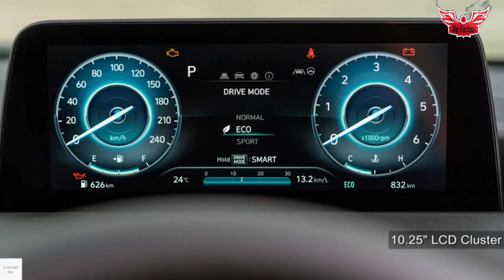Hyundai new cars in india 2022 | new hyundai car launches in india 2022 [new hyundai stargazer 2022]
(hyundai new cars in india 2022)

(Hyundai new car stargazer 2022)

(hyundai stargazer 7 seater mpv launch)

(new mpv cars in india 2022)

(best new cars in india 2022)

(suzuki xl7 base model details)

(kia carens base model details).

good morning, Myself boby or aaj hum Hyundai Stargazer mpv 2022 ke launch or specifications ke bare main baat krenge. Hyundai Stargazer 2022 India Launch.

Quarries solved.

Hyundai stargazer looks.

hyundai stargazer features

hyundai stargazer price

hyundai stargazer launch

hyundai stargazer vs suzuki ertiga

hyundai stargazer vs kia carens

Tags-

My audio and editing toys.👇👇👇

microphone for clear voice 👇

Smart phone for editing👇

Filter for crystal clear voice👇

Mic holder👇